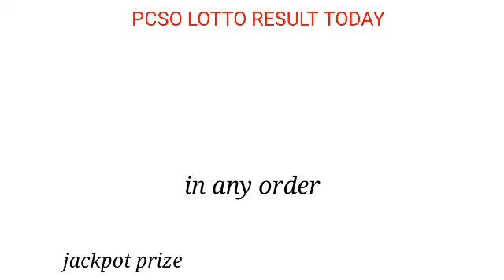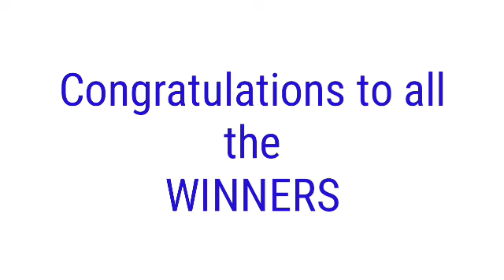PCSO LOTTO RESULT TODAY February 13, 2022 2D 3D 6/49 6/58